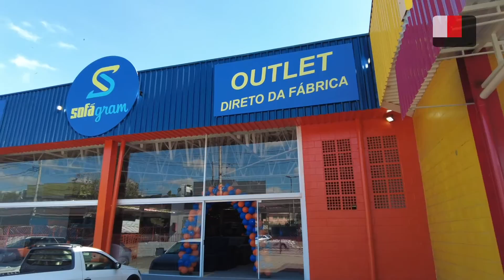Conheça o novo Outlet de sofás Sofagram - Direto da Fabrica para a nossa região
Trilha Sonora: Birthday